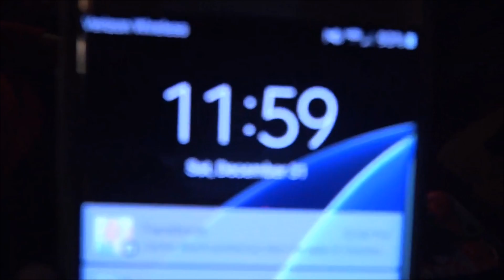New Year's Eve Communion, 2016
Joe Thomason delivers communion just before midnight on New Year’s Eve with the Extended New Covenant Sunday School Class.  December 31, 2016 – January 1, 2017.